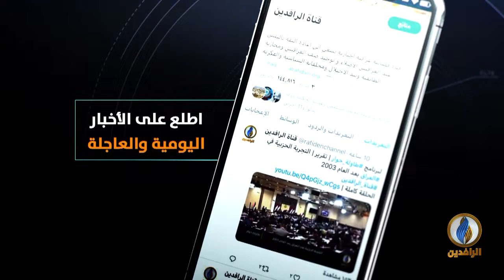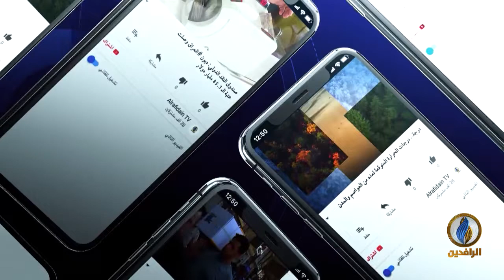حديث_العرب | أزمة كورونا.. العرب بين المبادرة والمشاهدة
ضيوف الحلقة:
د. منتصر ذهني - استشاري أمراض المناعة وعلم الجراثيم
نبيل شبيب - كاتب صحفي
أنور الخضري - رئيس مركز الجزيرة العربية للدراسات والبحوث

تقديم:
جهاد عدلة